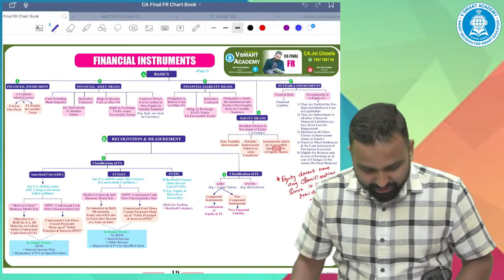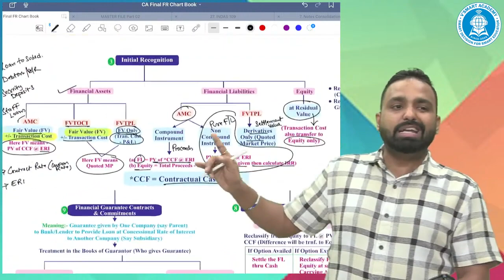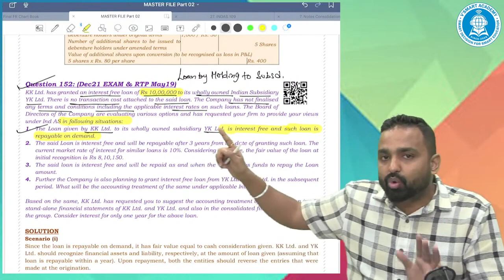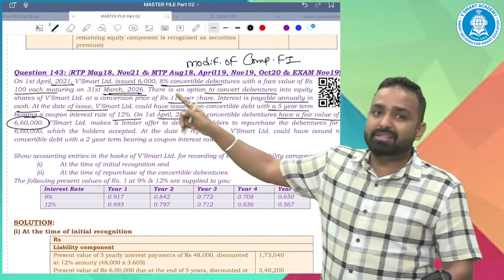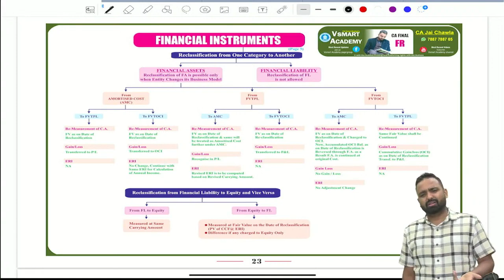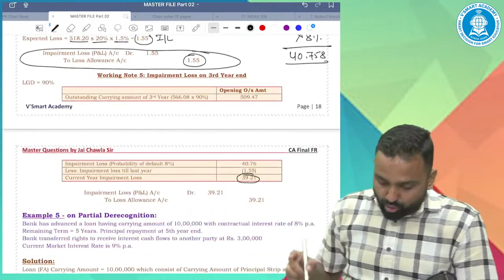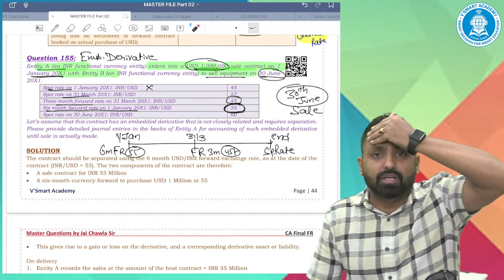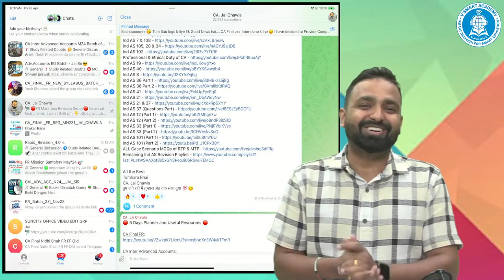04. CA Final FR | Financial Instruments | Marathon Revision | May 2024 Exam By CA Jai Chawla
04. CA Final FR | Financial Instruments | Marathon Revision | May 2024 Exam   By CA  Jai Chawla